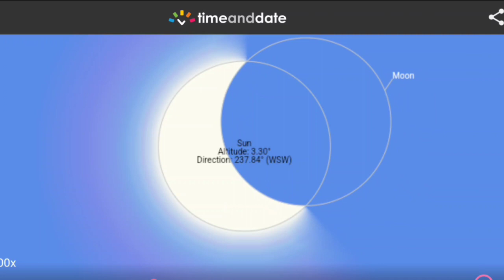Explainer: Partial solar eclipse in UAE on Oct 25th: Where and How to Observe it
Press play to hear from Hasan Hariri, CEO of Dubai Astronomy Group, as he explains what is a solar eclipse and what is the safest way to view it on October 25, 2022.

The residents of UAE will get to observe the partial solar eclipse on October 25th Tuesday. A partial solar eclipse visible in UAE will be approximately 39.09% coverage of the Sun.

Timings of Solar Eclipse in Dubai:

Duration: 2 hours, 13 minutes, 40 seconds

Partial begins:  2:41:12 pm
Maximum:   3:51:29 pm
Partial ends:  4:54:52 pm